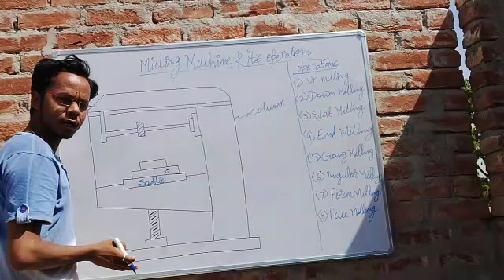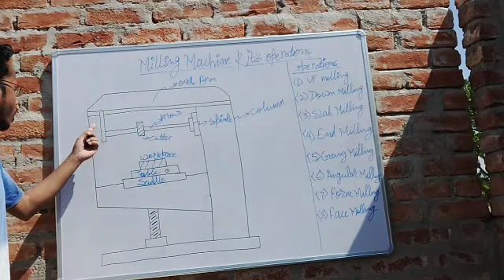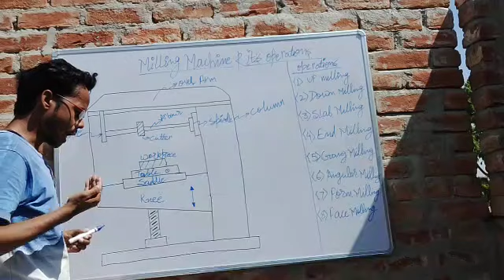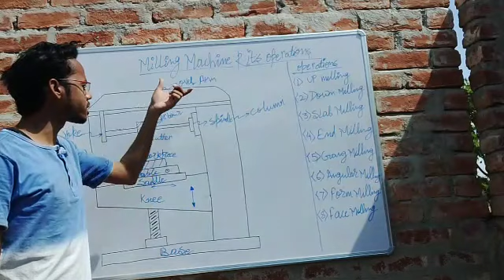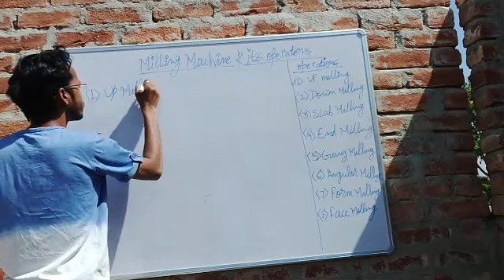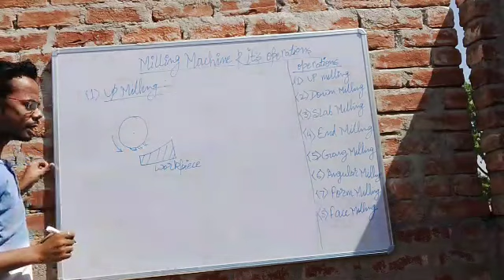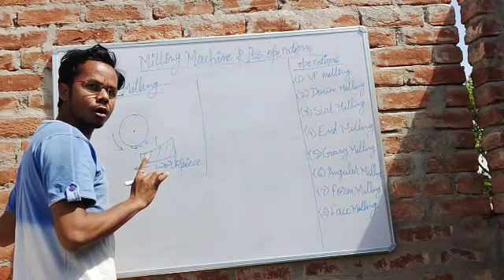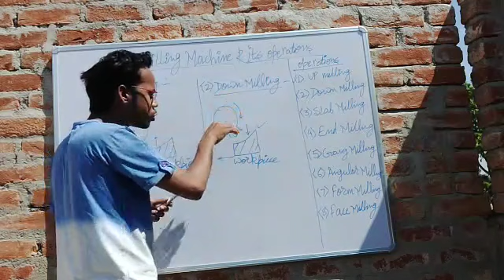Milling machine and it's operations part 1